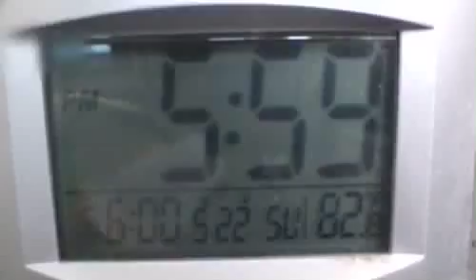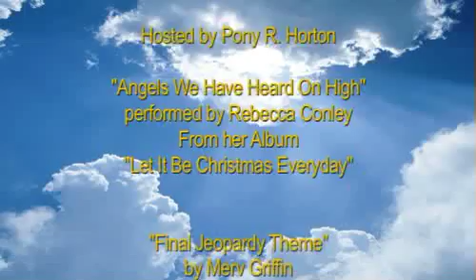Sequence 1 rapture spoof MPEG 4